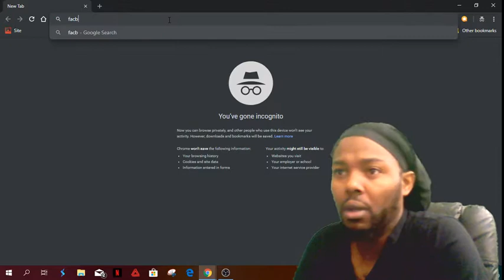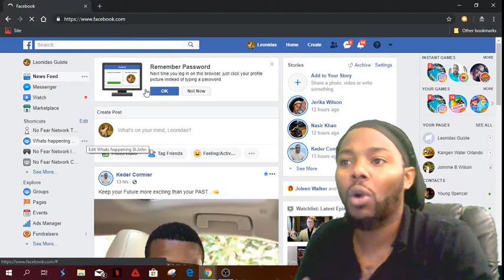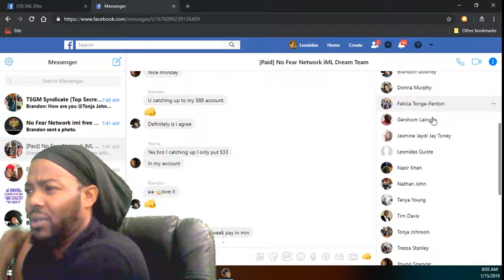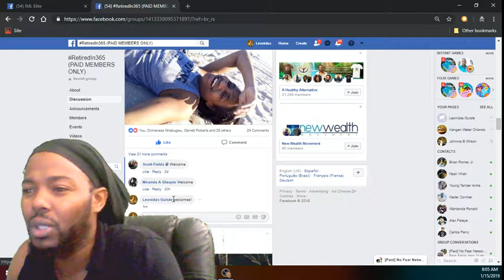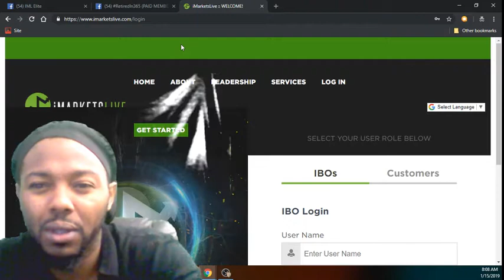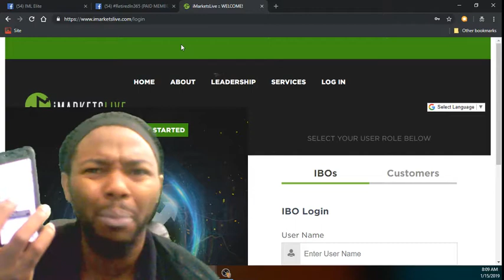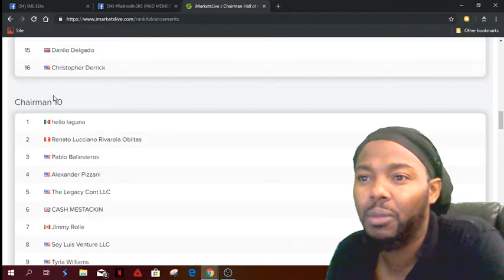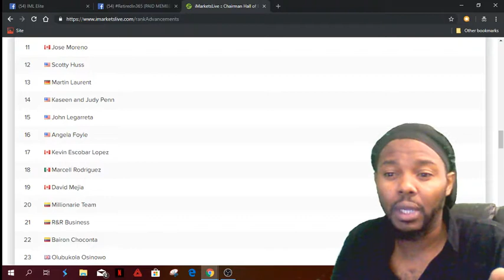imarkets live review 2019 part1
cfd trading,
currency calculator,
currency converter,
currency exchange,
currency exchange rates,
currency market,
currency rate,
currency trading,
daily,
exchange rate,
exchange rate today,
fibonacci trading,
foreign currency,
foreign exchange,